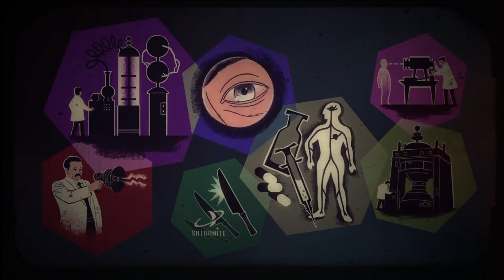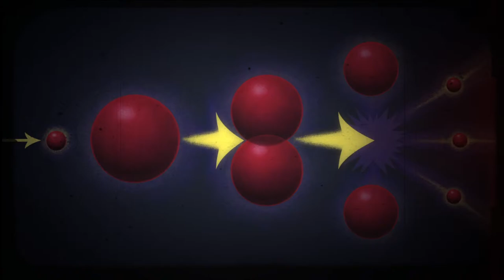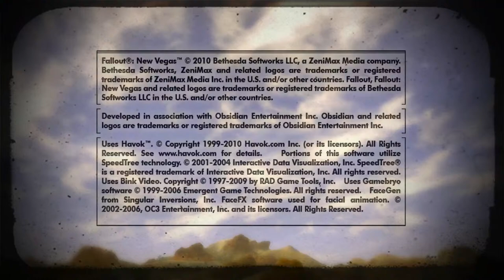Fallout nv lets play 2 now with 60 % more crashes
Playing games hanging with friends